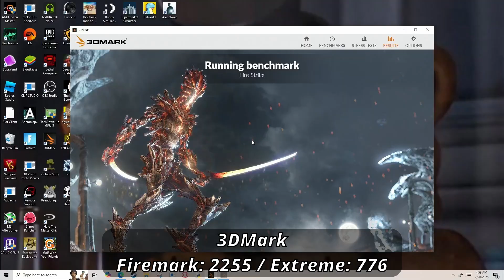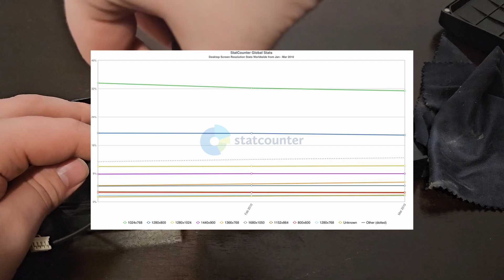Radeon HD-5830: Any hope for a 15-year old card?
Welcome back everybody! Today we'll be checking out the fifteen year old and seeing if it still has a bit of life left within it.